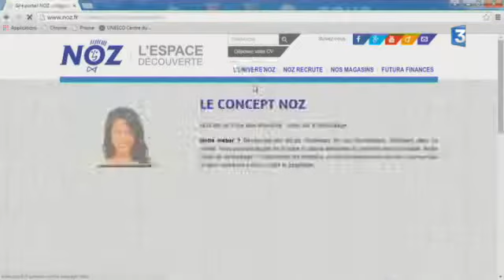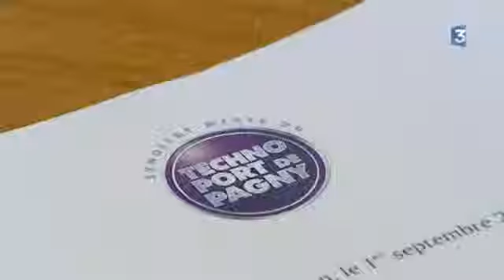Côte-d’Or : les magasins de destockage Noz vont utiliser le technoport de Pagny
Les magasins de destockage Noz vont utiliser le technoport de Pagny à partir du 15 septembre, a annoncé François Patriat, président du conseil régional de Bourgogne et du syndicat mixte du technoport de Pagny, mardi 1er septembre 2015.

Reportage : Michel Gillot et Marie-Lou Robert
Intervenants :
Rémy Adrion, P-DG de Noz
François Patriat, président du conseil régional (PS)